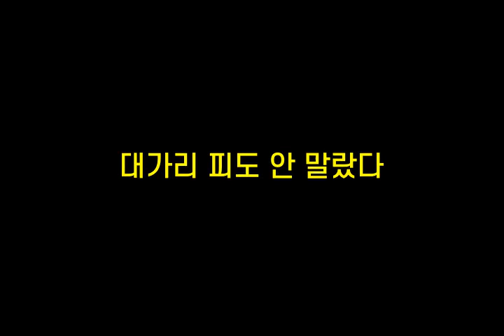기억력향상, 치매예방 초성퀴즈, 속담퀴즈 #318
1. 아ㅇㅆㅇㅇㅇㄹㅆㅇㄷㄷ
 2. ㄷㄱㄹㅍㄷ안ㅁㄹㄷ
 3. ㅂㅂㅆㅇㅇ칼ㄹㅁㅂㄱ
 4. ㅅㄱㄴㄷㅂㄴ간ㄷ
 5. ㄱㄱㄷㅁㅇㅂ놈ㅇㅈㅁㄴㄷ